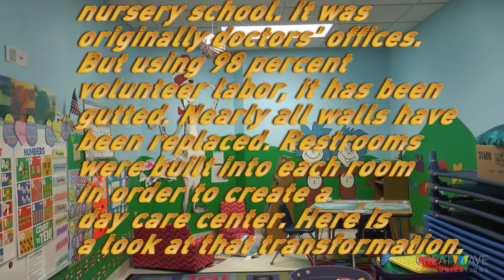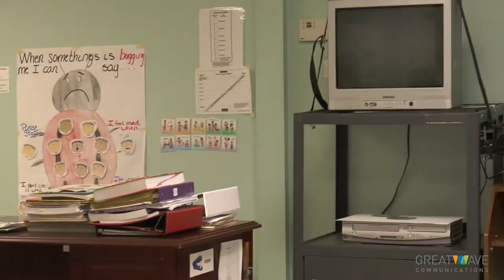New Leaf Day Care Center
Part II of our look at the New Leaf complex at Route 7 and Gateway Avenue,  just off I-90 in Conneaut. This focuses on the nursery school, preschool.  A former medical building was converted into the classrooms with volunteer labor.